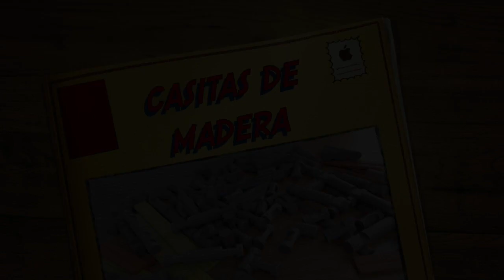Casitas de madera. Woodem little houses